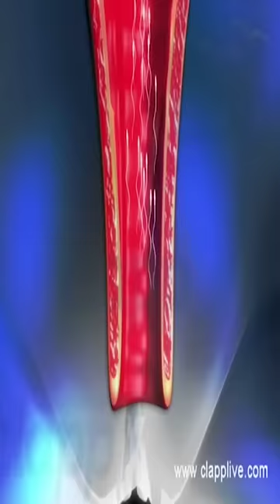A great competative journey- Human Fertilization in 45 seconds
human fertilization in 45 seconds